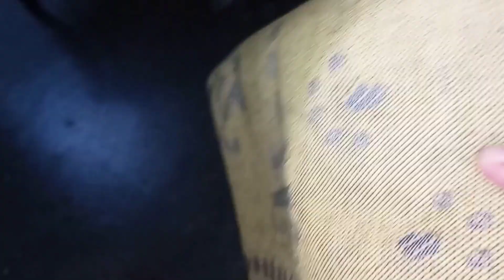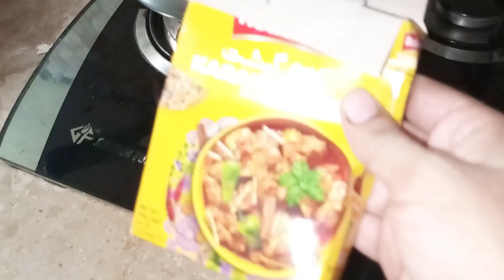My Mother at my place after marriage/ Routine with my mother/ Saba Amjad Official